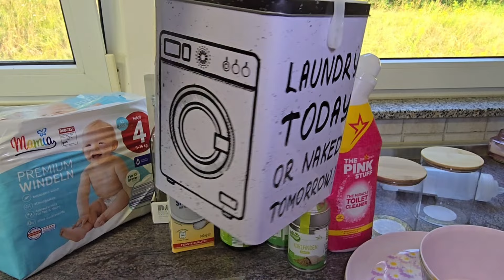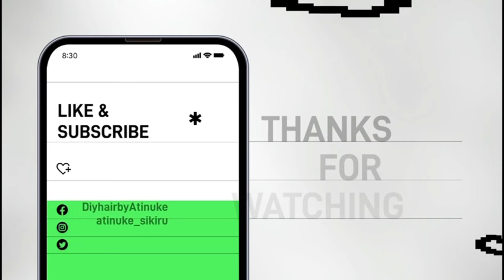A Day In The Life Of A Super Mom / African food shopping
Join me in this inspiring daily vlog as I take you through a day in the life of a superhuman mom! From juggling kids to managing my mompreneur life, I’ll share my secrets to achieving work-life balance while tackling the challenges of motherhood. Discover my daily routine, time management tips, and mom hacks that help me stay motivated and empowered as a busy mom. Whether you’re looking for parenting tips or simply seeking motivation, this glimpse into my life will inspire you to achieve your mom goals. Plus, get a taste of family lifestyle with a touch of Nigerian culture as I whip up some delicious meals and share my experiences living in Germany. Tune in and see how I navigate the supermom life, embrace the chaos, and thrive as an inspiring mother!

A Day In The Life Of A Superhuman Mom

Day in the life of a Nigerian Mom / At last I found where to get cheap African food in Germany 🇩🇪

📺Mom Life Abroad: Day in my life |  living as a Nigerian mum of 3 in Germany 🇩🇪 | Daily Chaos & Joy

Nationality:Nigerian
Where do i live? Sttugart,Germany
Where i get music from ,i use epicdemic sound

Channel are Copyrighted by:    @atinukes